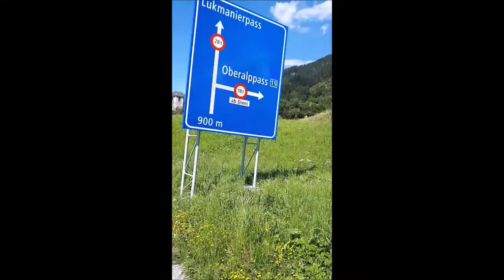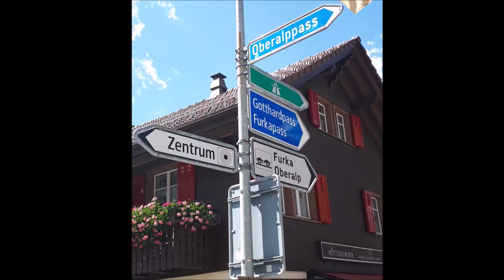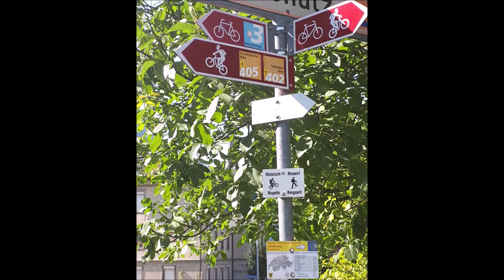Transalp Ost-West 2021 | #10: Oberalppass - Urner See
Alpencross Radreise (Bikepacking): Mit dem Trekkingrad (Tourenrad) auf Alpen-Passstraßen durch Österreich, Slowenien, Oberitalien, Schweiz und Frankreich

Etappe 10: Von der Rheinschlucht bei Flims (Vorderrhein) über den Oberalppass an den Urner See (Vierwaldstätter See)

Abschalten, Schöpfung er-fahren, Freiheit fühlen - nicht mit einem gewichtsoptimierten Rennrad oder E-Bike, sondern mit einem Mittelklasse-Tourenrad mit Zelt und Schlafsack.